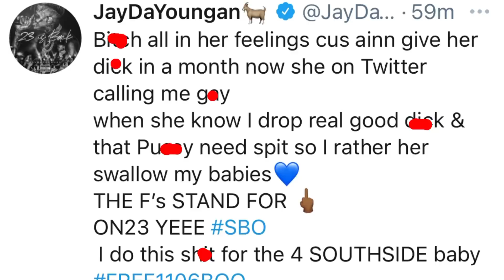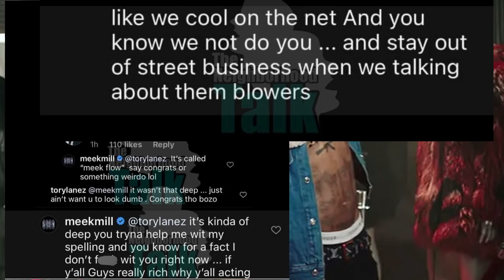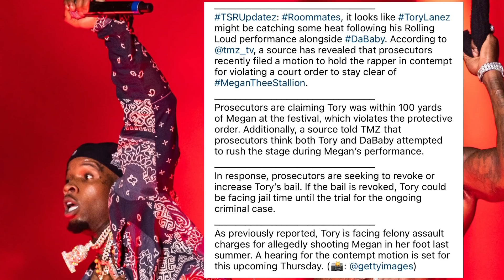KingVon Party Shot Up💥Nicki& Husband Harass His VICTIM?Jay Proves He’s Not GAY/Meek SNAPS ON TORY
IF YOU’RE READING THIS LIKE THIS VIDEO.. PLEASE ❤️